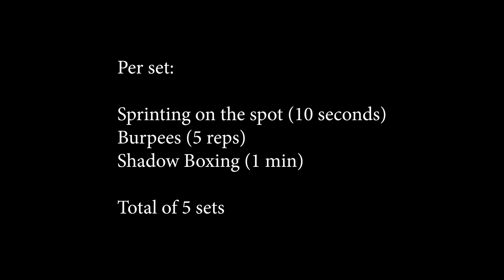29 September Workout